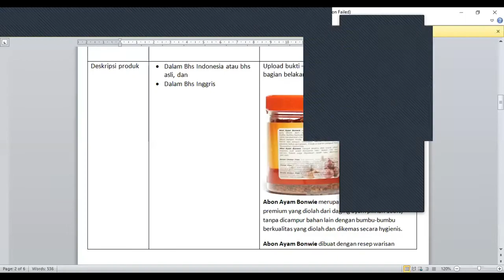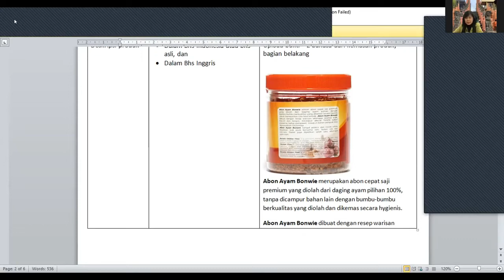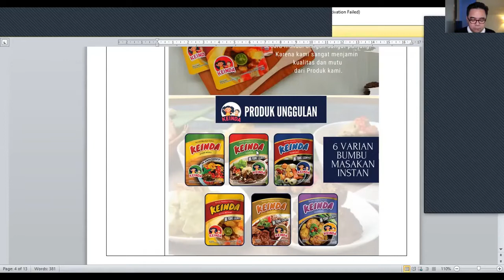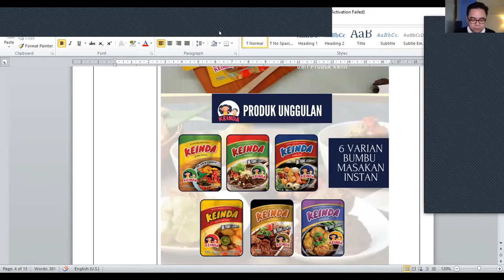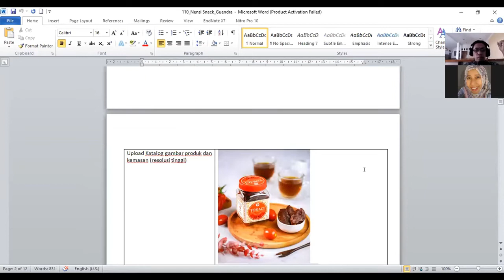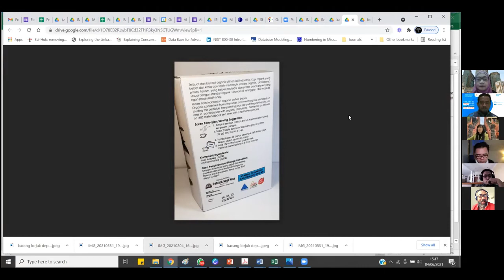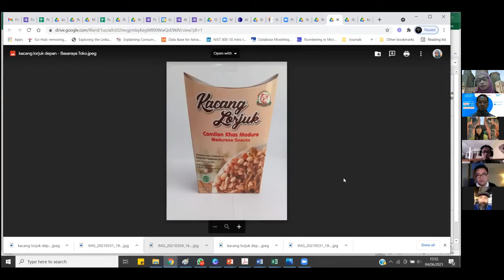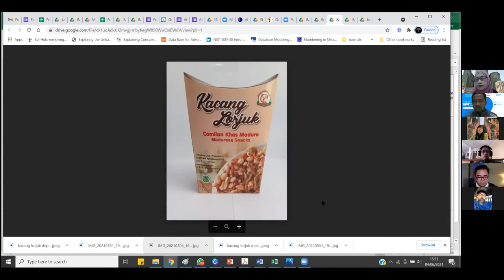"Audisi dg HoI tentang persyaratan produk yg berkesempatan trial order bagian 2"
Audisi dg HoI tentang persyaratan produk yg berkesempatan trial order